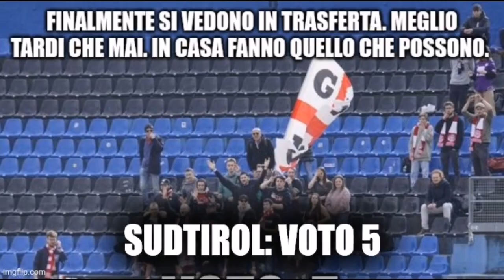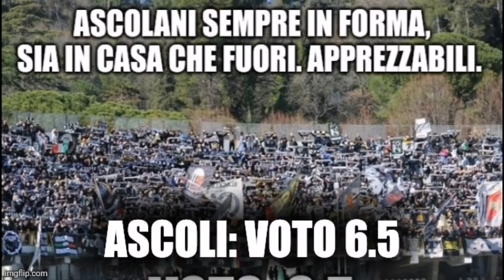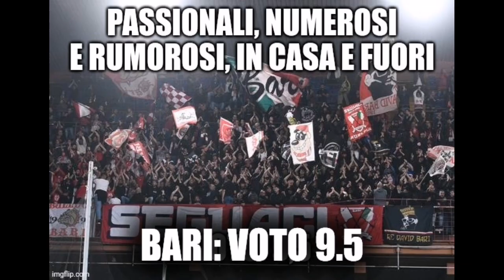Tifoserie Serie B 2022/23: PROMOSSI E BOCCIATI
I voti e i promossi e bocciati  alle tifoserie di Serie B nella stagione 2022/23 appena conclusa. Ogni riferimento
 é personale, e non vuole denigrare nessun gruppo organizzato. Esprimete le vostre impressioni nei commenti